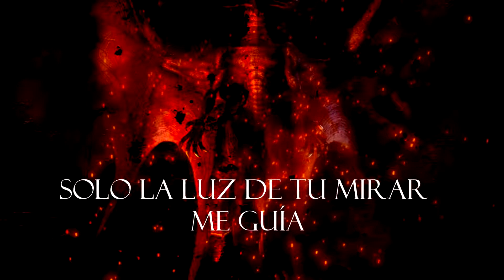ADAMANTIA - El Despertar [OFICIAL]